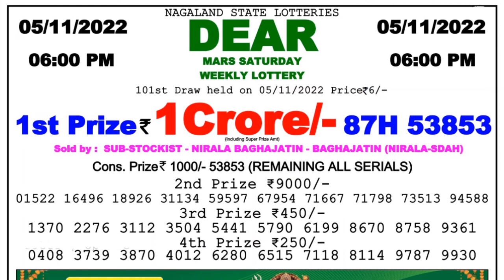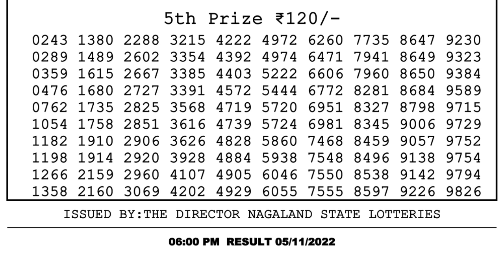Nagaland Lottery Sambad Live 6pm 05.11.21